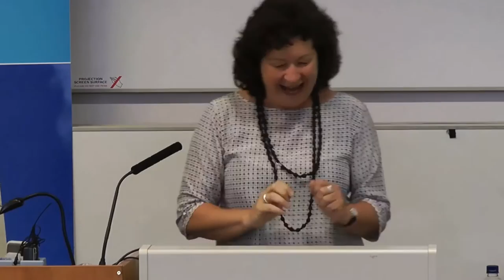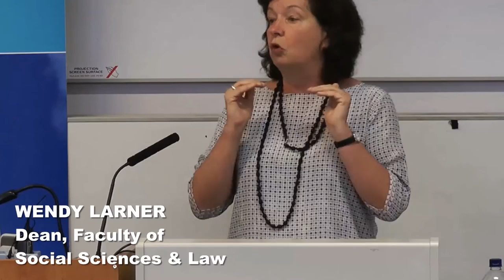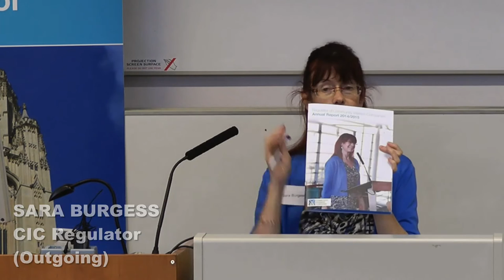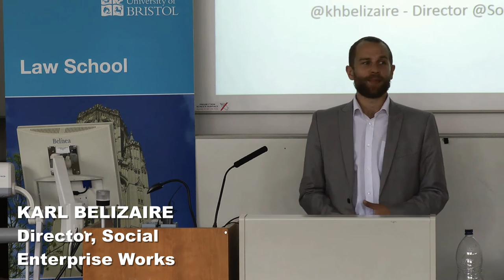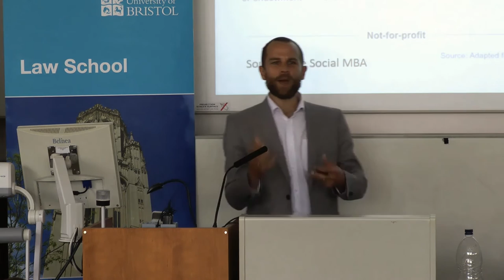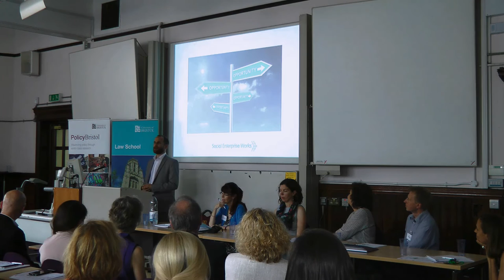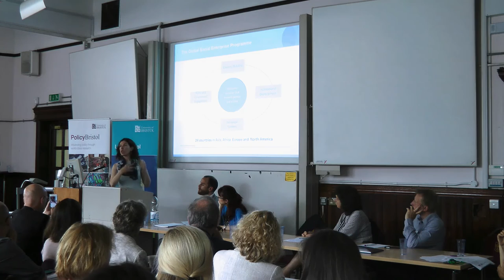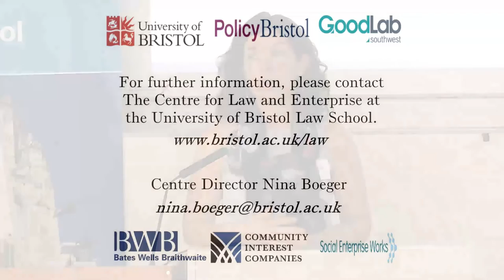CIC 10th Anniversary at Bristol University Centre for Law and Enterprise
"Ten Years of the Community Interest Company: Anniversary Celebration".

This is a recording of an event held on Thursday, 16 July 2015 at the University of Bristol Law School. The video and audio downloads were all produced by Bristol's Ecomedia Collective cic

It was organised by the Centre for Law and Enterprise, University of Bristol Law School, in collaboration with Policy Bristol, University of Bristol; Sara Burgess, Regulator of Community Interest Companies; Social Enterprise Works CIC; Bates Wells Braithwaite LLP; and June Burrough, Social Entrepreneur and Founder Director of the Pierian Centre.

Chaired by Nina Boeger, Director of the Centre for Law and Enterprise, University of Bristol Law School, the session included the following speakers:

(00:00)Welcome by Nina Boeger

(04:04) George Ferguson, Mayor of Bristol

(12:00) Professor Wendy Larner, Dean, Faculty of Social Sciences and Law, University of Bristol

(28:25) Sara Burgess, Regulator of Community Interest Companies

(45:42) David Hunter, Bates Wells Braithwaite LLP

(1:08:44)Karl Belizaire, Director, Social Enterprise Works CIC

(1:2:00) Paula Woodman, Senior Advisor, British Council